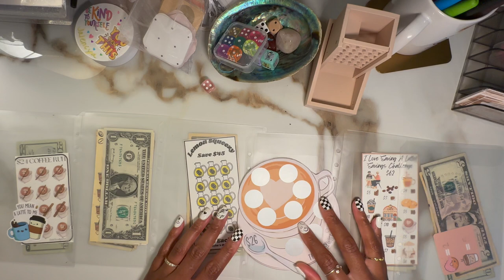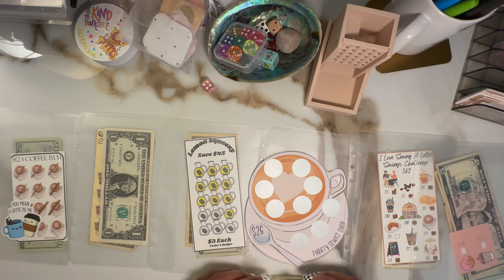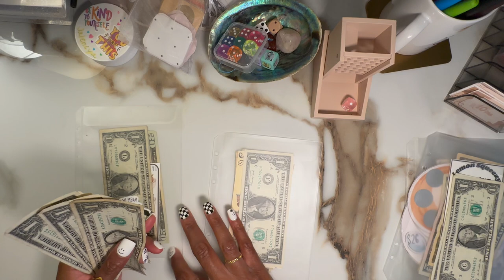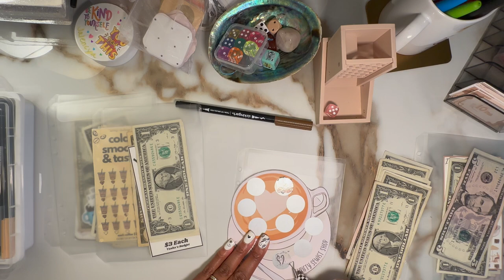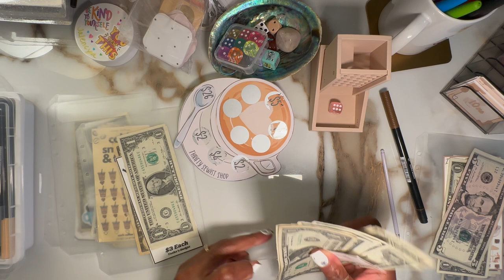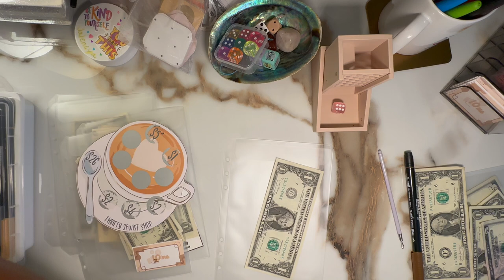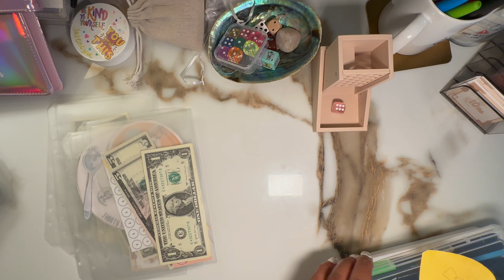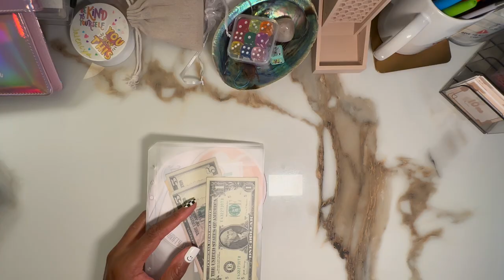🧋Thirsty Thursday Cash Savings 💵 (Started a new one)